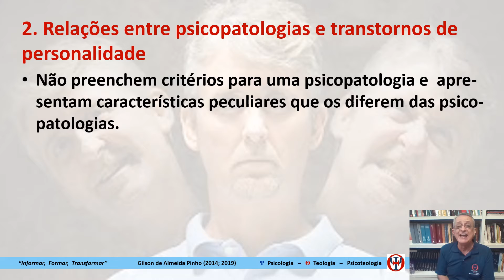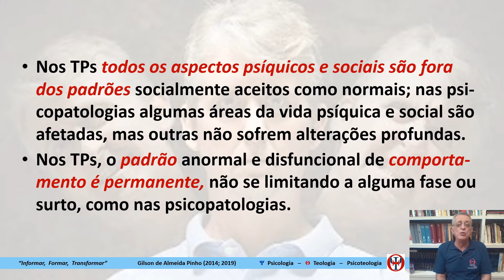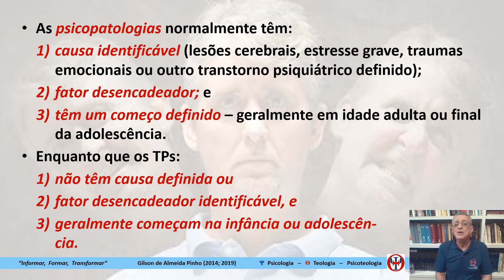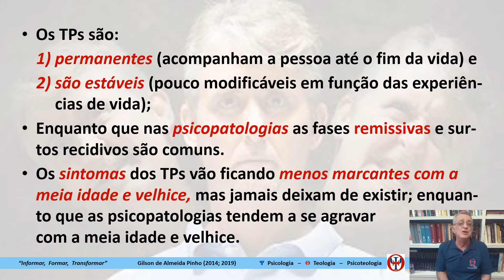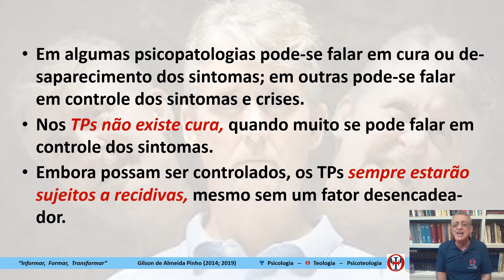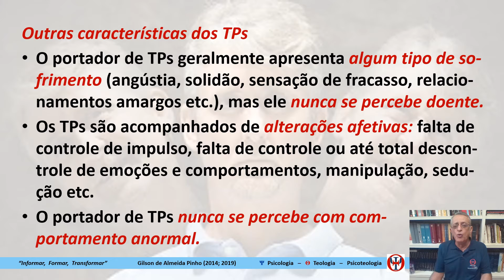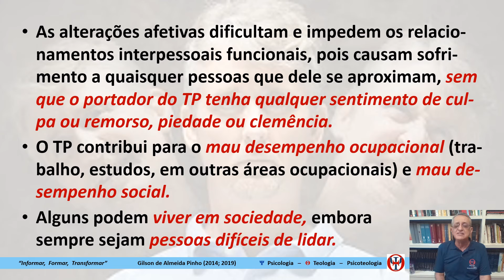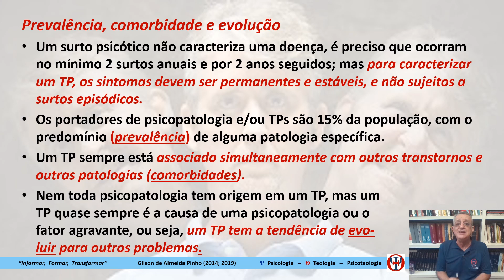Psicoteologia Crer e Ser - 06.17. Psicopatologia 2: Transtornos de personalidade ou psicopatias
O “Módulo 06: Análise do comportamento disfuncional” mostra que os fatores filogenéticos, sociogenéticos e ontogenéticos normalmente dão origem a esquemas mentais sadios, estruturados, integrados e funcionais, mas também podem dar origem a esquemas mentais desestruturados, disfuncionais e desadaptativos, que dificultam o convívio social da pessoa, pois podem evoluir para psicopatologias diversas e/ou para transtornos de personalidade.

Objetivo específico do Módulo 06: Analisar o comportamento disfuncional e as possíveis patologias em si mesmo e em seus interlocutores.

Conteúdo programático do Módulo 06:
• 06.1. Conceito de esquemas mentais desadaptativos
• 06.2. Psicopatologia 1: Transtornos mentais e de comportamento
• 06.3. Psicopatologia 2: Transtornos de personalidade
• 06.4. Síndrome do filho imperador e transtorno desafiador opositor
• 06.5. Estresse e ansiedade
• 06.6. Depressão e outros transtornos de humor